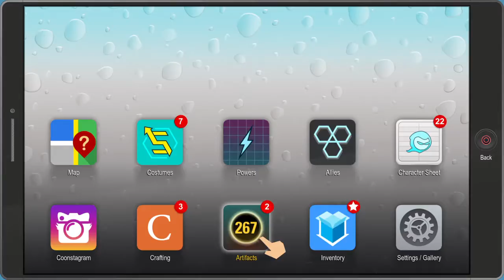South Park FreeA$AP